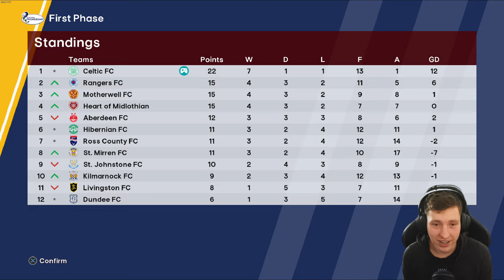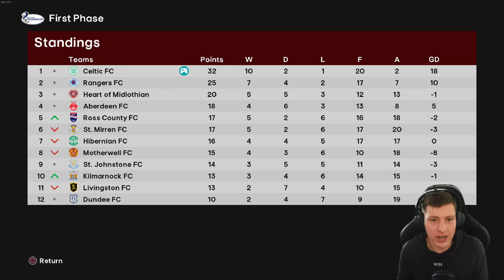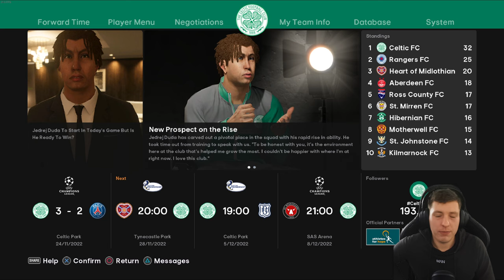MASSIVE DRAMA VERSUS PSG... 😱 | Football Life 2024 | Be A Legend | Episode #14